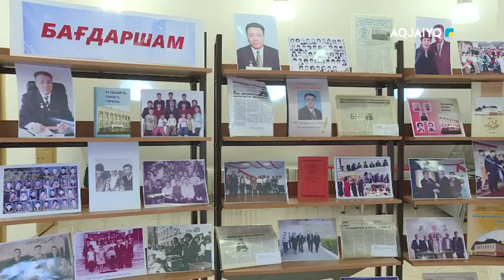НА СЛУЖБЕ ОБРАЗОВАНИЮ